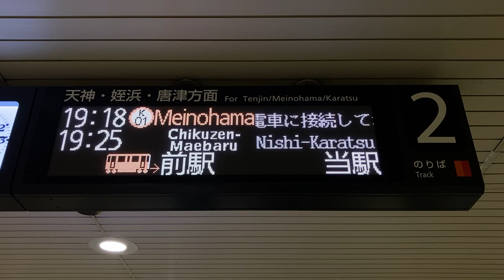【PC98フォント収集用】福岡市地下鉄 博多駅 ホーム 発車標(LED電光掲示板)